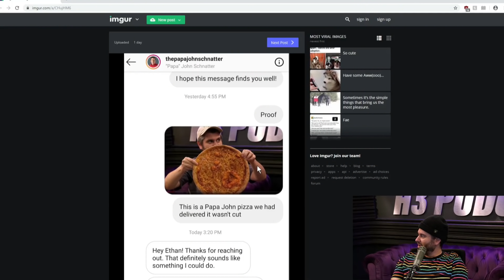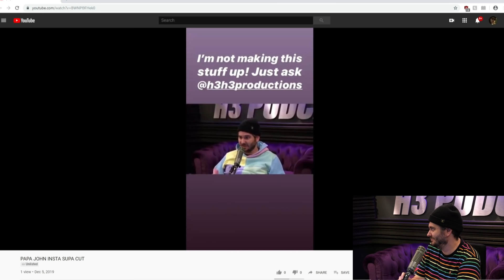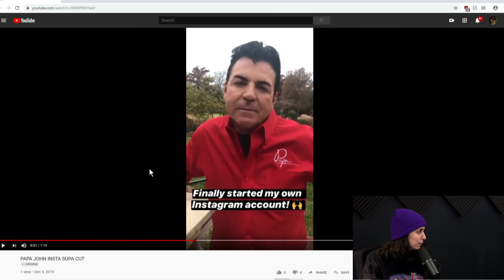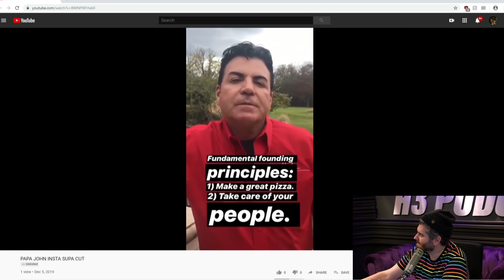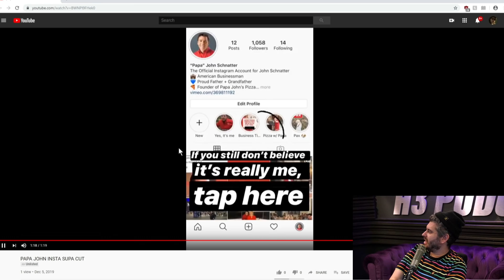Ethan Makes Contact With Papa John